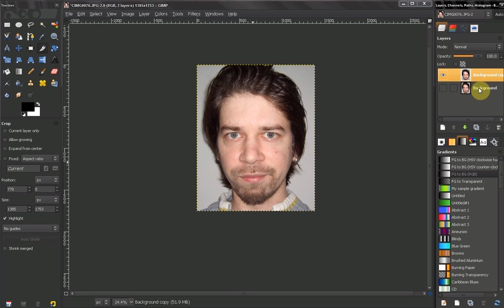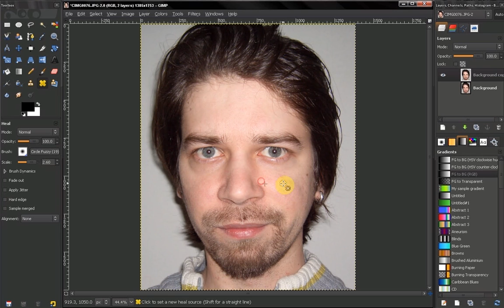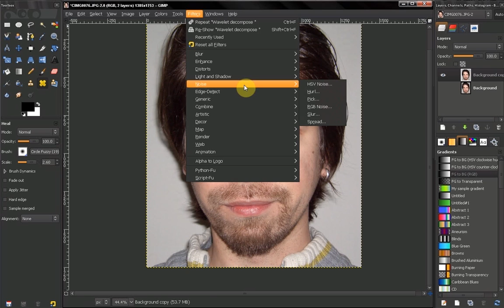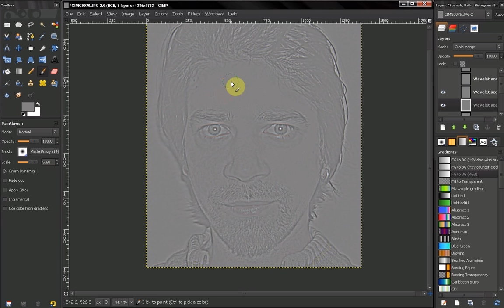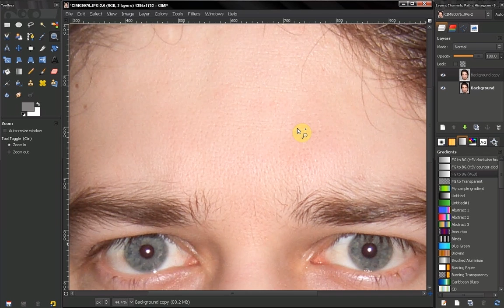GIMP tutorial: How to fix your face, remove imperfections